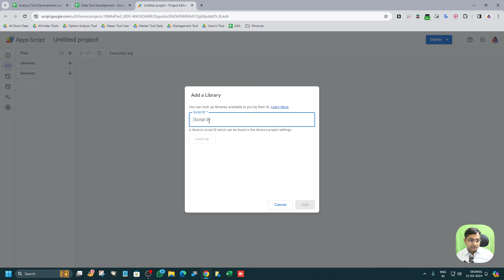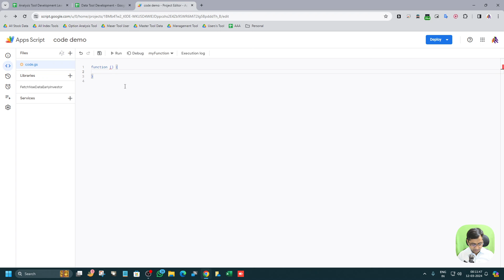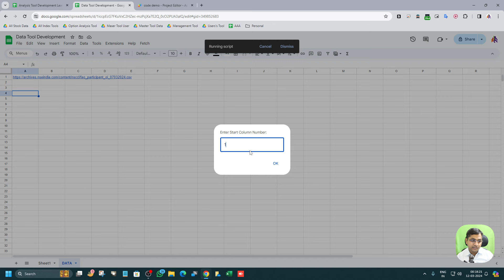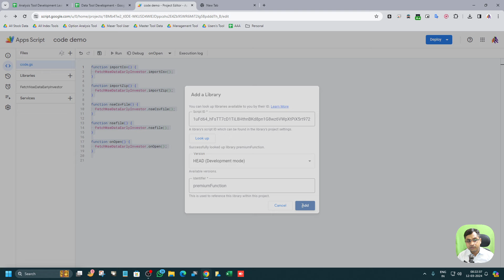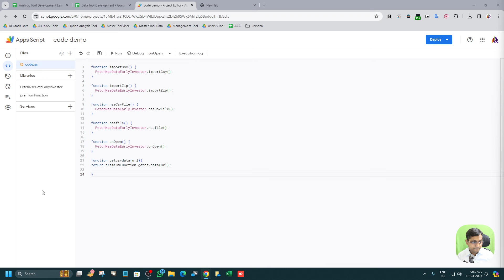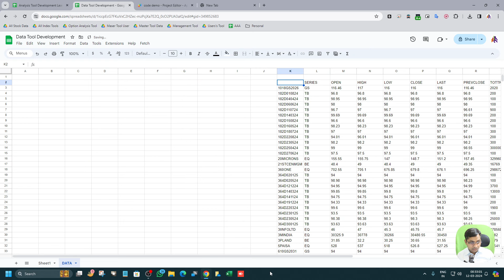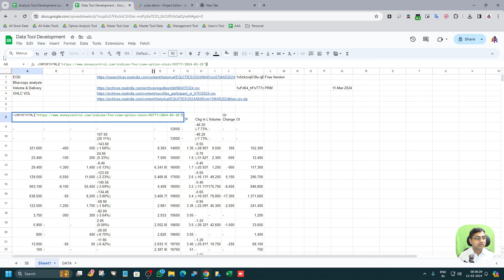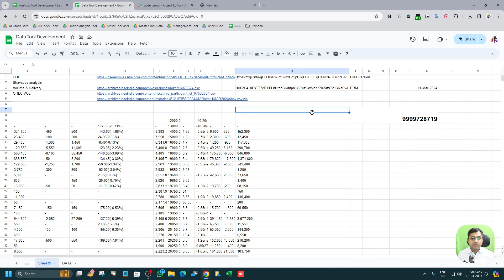How to fetch csv and zip data in google sheet for eod analysis,NSE bhavcopy & reports #4 in Hindi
Free Library ID
1x5zkzxqlC8lu-qELOWRI7imBKzrFZ5pHjlqLU7LG_qHzjNPNO6u22LJZ

function importCsv() {
  FetchNseDataEarlyInvestor.importCsv();

function importZip() {
  FetchNseDataEarlyInvestor.importZip();

function nseCsvFile() {
  FetchNseDataEarlyInvestor.nseCsvFile();

function nsefile() {
  FetchNseDataEarlyInvestor.nsefile();

function onOpen() {
  FetchNseDataEarlyInvestor.onOpen();

(Here onward Krishna Kumar Soni ,"Early Investor" and " " will be referred as "We")
We are not responsible for any loss or profit incur as a result of using this video,learning,Data tool,indicator or any charting platform. We Recommend, Please contact SEBI Registered investment advisor (RIA)  for any trade or investment .
We works on Google sheet,Excel and similar application but We do not sell any data hence we are not responsible for any mismatch/loss in data when you are fetching the same as shown in video and It is user responsibility to get any permission required to get data of the website from the website owner.
We don’t recommend any website to use and it is solely user decision.
Name of any company /Stock/website are used only to make this tutorial.